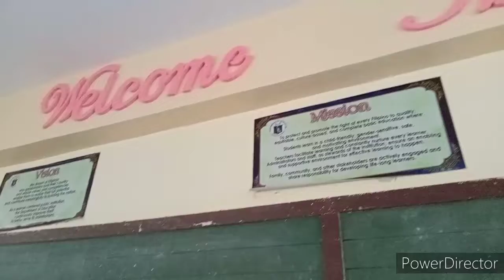Vlog in School Experience in FS1